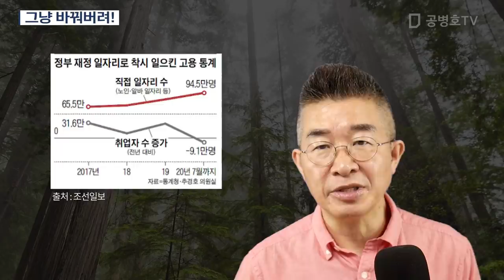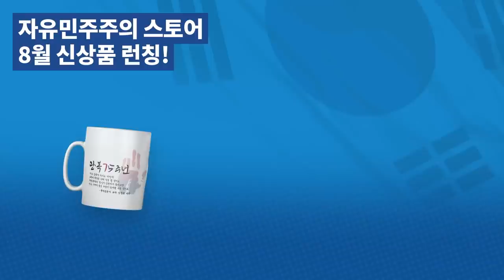그냥 바꿔버려! [공병호TV]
Bitcoin : 3MTW849AkP2ftLeSK2teZHMmzLu7Z83s9U